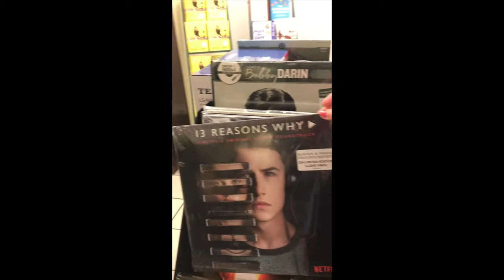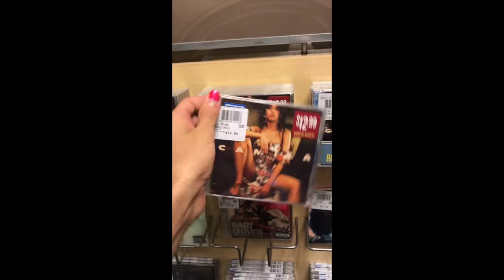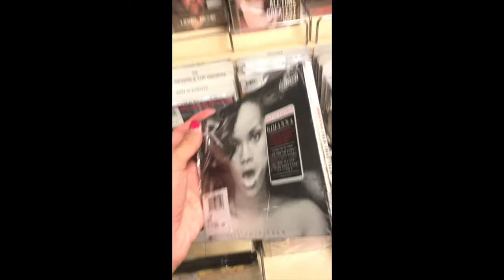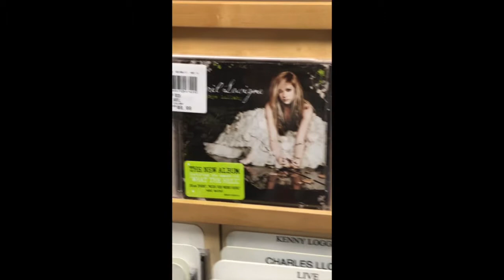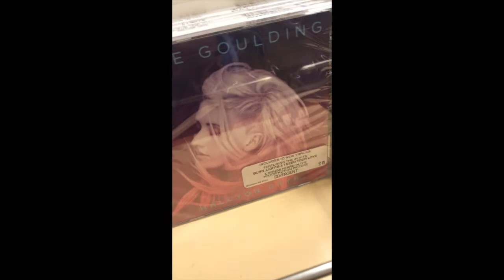Camila - Barnes and Noble Trip Vlog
Went to Barnes and Noble on Friday in NYC (like I always do) but on a very special occasion to buy Camila Cabello's debut album!! Also pass some really cool and very weird ads and decorations on Fifth Avenue. I post covers every weekend and other videos when I feel inspired hehe.